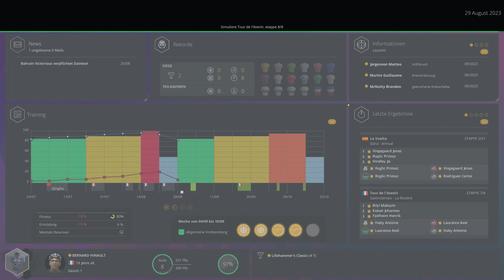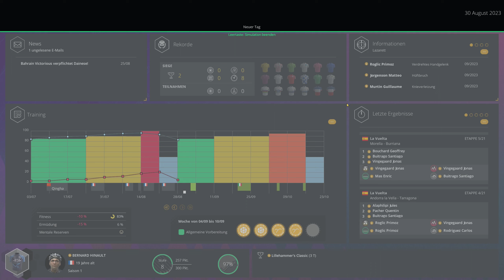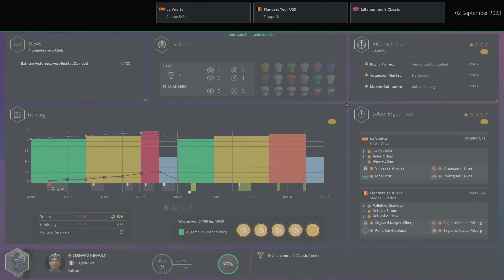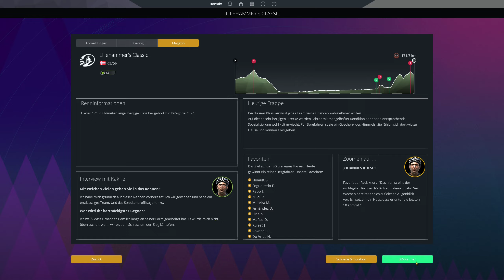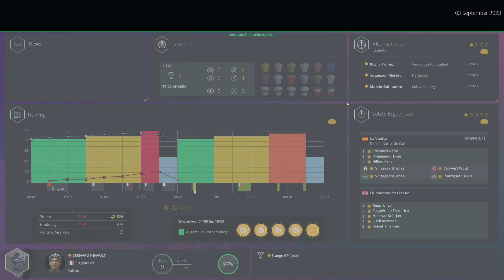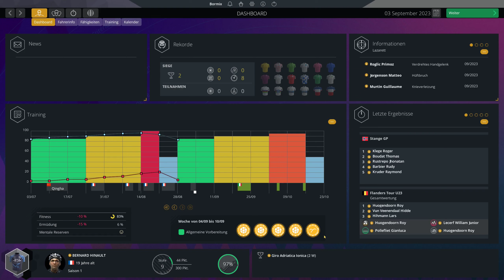PCM 2023 - Pro Cyclist - Extreme - Lillehammers Classic + Stange GP - S01 E039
Ich präsentiere euch in diesem Lets Play die "Pro Cyclist" Karriere des "Pro Cycling Manager 2023". Gespielt wird hier ein Spezialist für Berge und Etappen also einen waschechten Tour de France Sieger. Der Schwierigkeitsgrad ist auf "Extrem" eingestellt.

The ingame commentator is English und I speak in German.